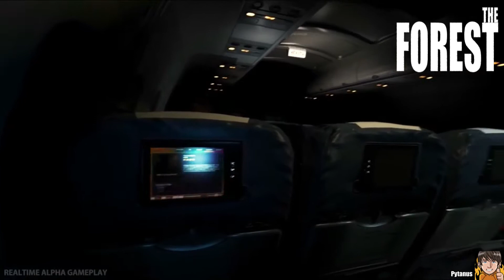THE FOREST [HD+] #052 - COOP - Erstmal Ball spielen ★ Let's Play The Forest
Wenn Dir das Spiel gefällt, kauf es Dir als Original und unterstützt die Entwickler.
Kaufen kannst du das Spiel bei Steam.

Mein System:
Grafikkarte: AMD Radeon HD 7950 OC 3GB
Prozessor: i7-3770K 3,5GHz QuadCore(4-Kerne)
Arbeitsspeicher(RAM): 16GB DDR3 1333Hz von GEIL 4x4GB
Motherboard: ASRock (Tochterfirma von ASUS): Z77 Extreme 6
Sockel: 1155

Mikrofon: Rode NT1-A Complete Vocal Bundel
Mischpult: Behringer Xenyx Q802 USB
Kabel und Adapter etc.